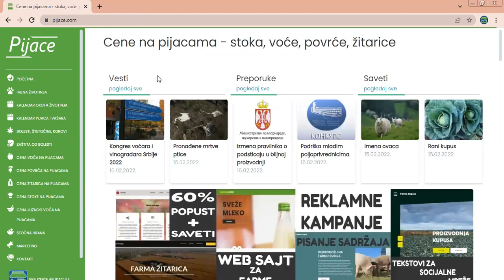PijaceCom portal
PijaceCom je portal koji objavljuje i statistički obrađuje najnovije cene stoke, voća, povrća, žitarica na pijacama, prikazuje kalendare zelenih i stočnih pijaca, vašara, događaja, prikazuje razne bolesti i zaštitu od njih i druge korisne stvari.